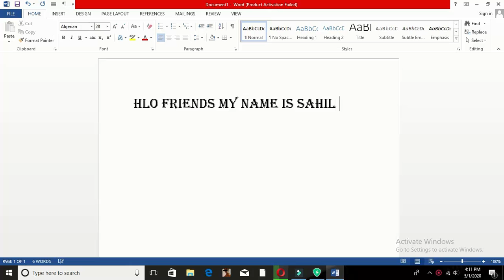Best play cricket in wcc2 2